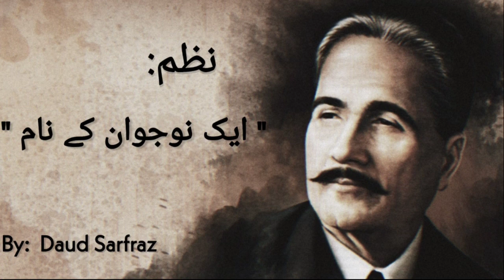Ek Naujawan ke naam | Allama Iqbal poetry | Urdu / Hindi Poetry | famous poetry | By Daud Sarfraz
This nazam is called " ek naujawan ke naam " by Allama Muhammad iqbal.

Voice : Daud Sarfraz ☘

⭕Lyrics: 👇👇👇

👉 Urdu:

ترے صوفے ہيں افرنگی ، ترے قاليں ہيں ايرانی
لہو مجھ کو رلاتی ہے جوانوں کی تن آسانی

امارت کيا ، شکوہ خسروی بھی ہو تو کيا حاصل
نہ زور حيدری تجھ ميں ، نہ استغنائے سلمانی

نہ ڈھونڈ اس چيز کو تہذيب حاضر کی تجلی ميں
کہ پايا ميں نے استغنا ميں معراج مسلمانی

عقابی روح جب بيدار ہوتی ہے جوانوں ميں
نظر آتی ہے اس کو اپنی منزل آسمانوں ميں

نہ ہو نوميد ، نوميدی زوال علم و عرفاں ہے
اميد مرد مومن ہے خدا کے راز دانوں ميں

نہيں تيرا نشيمن قصر سلطانی کے گنبد پر
تو شاہيں ہے ، بسيرا کر پہاڑوں کی چٹانوں ميں
👉English:

Tere Sofe Hain Afarangi, Tere Qaleen Hain Irani
Lahoo Mujh Ko Rulati Hai Jawanon Ki Tan Asani

Amarat Kya, Shikoh-e-Khusrawi Bhi Ho To Kya Hasil
Na Zor-e-Haidari Tujh Mein, Na Istaghna-e-Salmani

Na Dhoond Iss Cheez Ko Tezeeb-e-Hazir Ki Tajali Mein
Ke Paya Man Ne Istaghna Mein Meeraj-e-Musalmani

Auqabi Rooh Jab Baidar Hoti Hai Jawanon Mein
Nazar Ati Hai Iss Ko Apni Manzil Asmanon Mein

Na Ho Naumeed, Naumeedi Zawal-e-Ilm-o-Irfan Hai
Umeed-e-Mard-e-Momin Hai Khuda Ke Raazdanon Mein

Nahin Tera Nasheman Qasr-e-Sultani Ke Gunbad Par
Tu Shaheen Hai, Basera Kar Paharon Ki Chatanon Mein

hashtags;☘